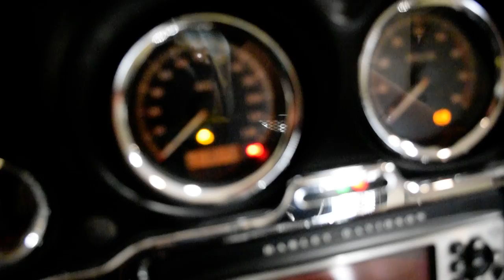2009 Harley-Davidson Ultra Classic | Used motorcycle for sale at Monster Powersports, Wauconda, IL